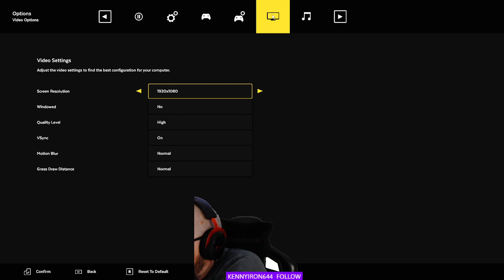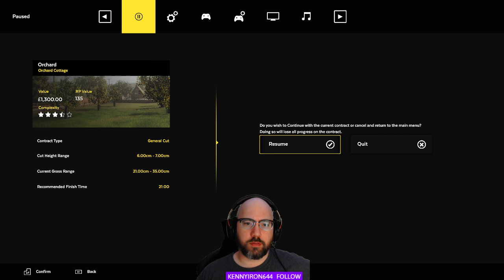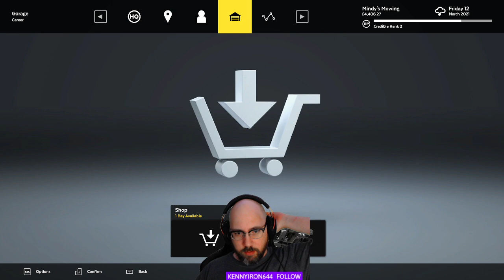Let's Play: Lawn Mowing Simulator (006)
Sixth (006) episode in my "Let's Play: Lawn Mowing Simulator" video series. This video covers me footage of my live streaming 'Let's Play' for this game from a few days ago.